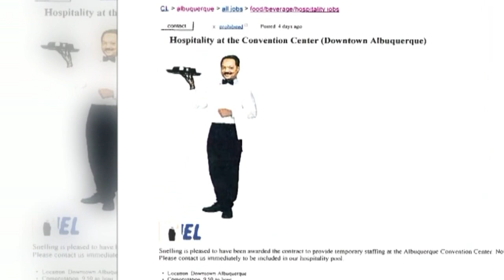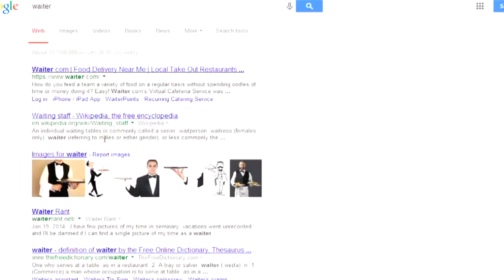Offensive ad for Convention Center job